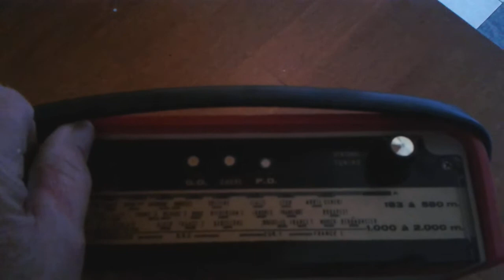Pizon Bros 450 adapted for bluetooth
Vintage Pizon Bros bluetooth speaker.
This is the Translitor 450 manufactured by Pizon Bros in 1961.
The case is made of wood and was originally covered with a gray faux snakeskin which was in such bad condition that it had to be removed and the cabinet was repainted.
Unfortunately, I was unable to use the original electronics except for the on / off and volume control as well as the new Bluetooth electronics.
I like it when something almost thrown away can be put back into service and made fun.
The dimensions are approximately
Width 28cm
Height 19cm
Depth 8cm
Delivery in France with Mondial Relay is included.
Available for 45 euros
video courtesy of
bills-place.fr